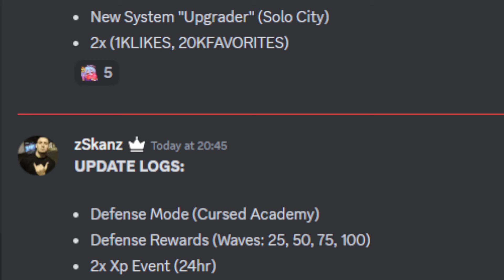NEW UPDATE + NEW CODES IN ANIME ODYSSEY SIMULATOR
SHOWCASING THE NEW ANIME ODYSSEY SIMULATOR UPDATE AND THE NEW WORKING CODES

DEFENSE UPDATE IN ANIME ODYSSEY SIMULATOR | NEW WORKING ANIME ODYSSEY SIMULATOR CODES